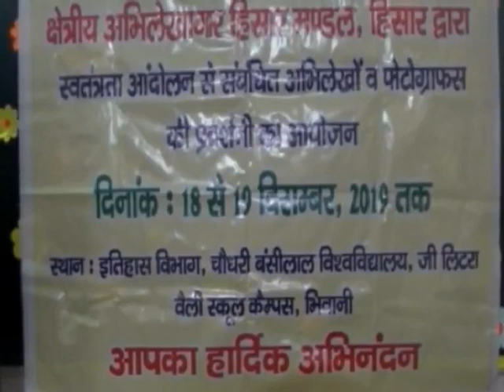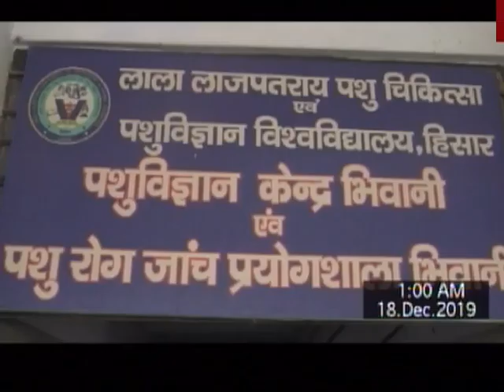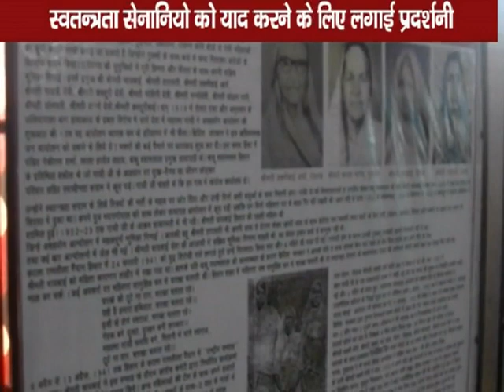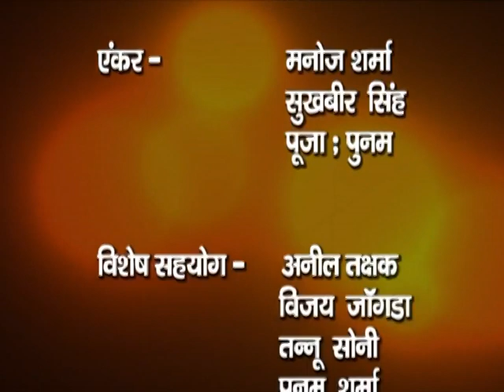भिवानी हलचल न्यूज़ बुलेटिन 2020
भिवानी हलचल न्यूज़ बुलेटिन 2020 welcome to bhiwani halchul news channel